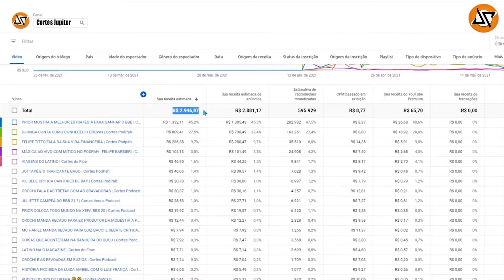MANO BROWN FALA SOBRE O LADO OBSCURO DA MÍDIA BRASILEIRA (CORTES JUPITER)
MANO BROWN EXPOE COMO FUNCIONA E MIDIA E FALA QUE O POD PAH É BEM MELHOR QUE A MIDIA TRADICIONAL

TA A AFIM DE TRABALHAR DE CASA ?

MANO BROWN - Podpah #351